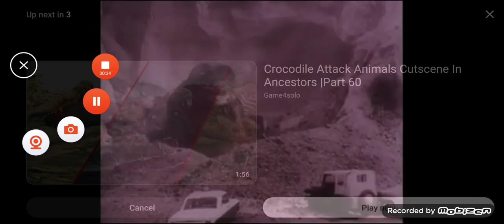upin ipin movie 🎥 (2018)